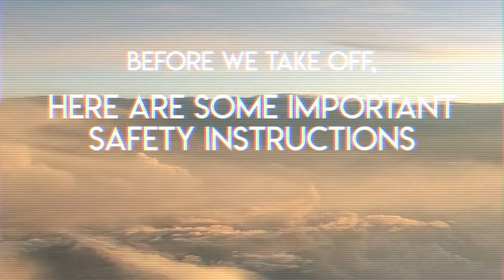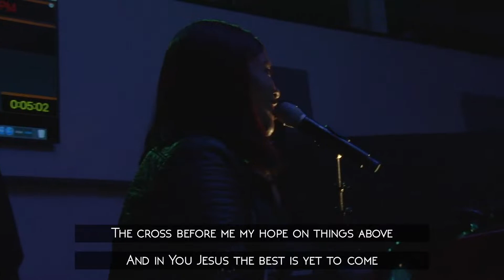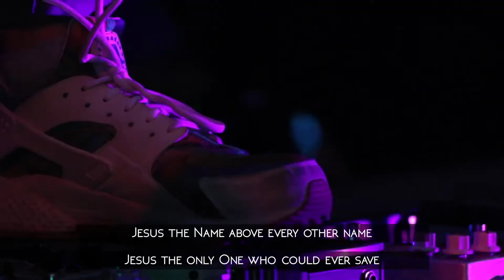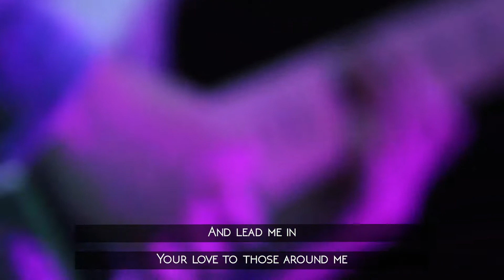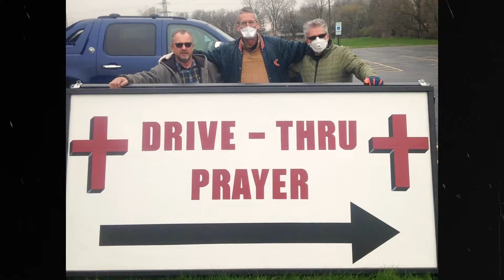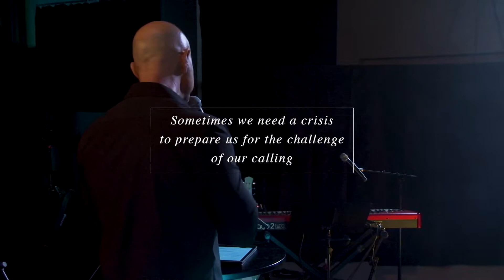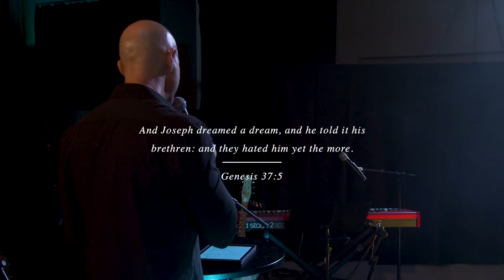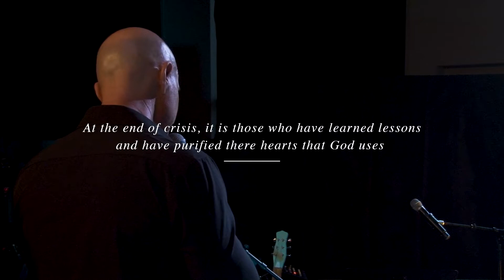New Life Community Church - All Church Service (6/28/2020)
New Life Community Church
Pastor Mark Jobe

We are one church meeting in many locations.